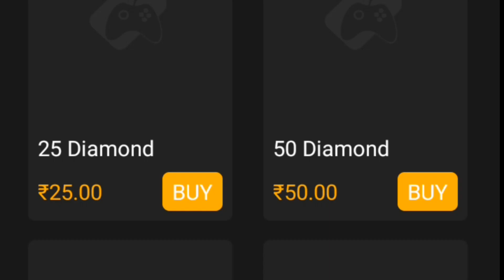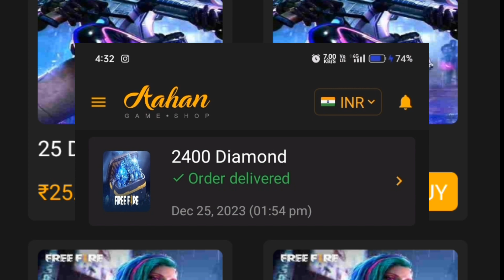new legendry forest fire bundle event || forest fire bundle kitne diamonds mai mile gi 🤔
new legendry forest fire bundle event || forest fire bundle kitne diamonds mai mile gi 🤔 || new bundle in freefire

1.Garena Free Fire Indonesia Live
2.Garena Free Fire Brazil Live
3.Garena Free Fire Brasil Live
4.Garena Free Fire India Live
5.Garena Free Fire Singapore Live
6.Garena Free Fire Thailand Live